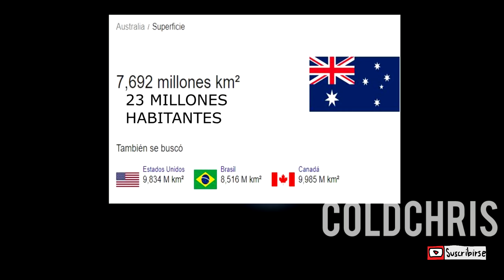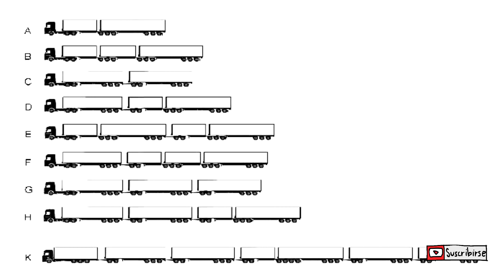Camiones de Carga Más Largos del Mundo | Transporte Australiano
Los monstruos sobre ruedas más largos del mundo, trenes de carretera Australianos.
Una forma de transporte demasiado innovadora, eficiente, y al mismo tiempo peligrosa.

Componentes de mi PC:
Tarjeta de vídeo ASUS DUAL GTX 1070-8GB GDDR5
Tarjeta madre ASUS Z170-K Skt 1151 4 x DDR4
Memoria Ram Kingston Hyperx Fury 8GB DDR4
Fuente de poder Corsair CX750M 750W
Sistema de enfriamiento líquido Corsair Hydro H45
Gabinete NZXT Phantom Red
Disco duro estado sólido 480GB
Disco duro externo 1TB
Kit teclado + mouse Cooler Master Devastor
Monitor Samsung S22E310HY
Volante Logitech Driving Force G29 + Shifter
Headset Logitech G230
Mando Xbox 360 alámbrico

ETS2 ATS "Euro Truck Simulator 2" "American Truck Simulator" Kenworth Peterbilt Scania Volvo Trucks Mod "Rutas Mortales" "Carreteras Infernales" Driving "Logitech G29" "Oversize Load" Carretera Spintires Mapa Bus Simulator Mortal "Caminos extremos" ruta convoy conducción México Daycab BeamNG Drive Marcopolo Heavy "Farming Simulator" Cargo W900 389 Tunning extremo pesado T800 Promods "Mortal Routes" online viaje "Off Road" "idiots on the road" Crashes accidentes Argentina "La llorona"